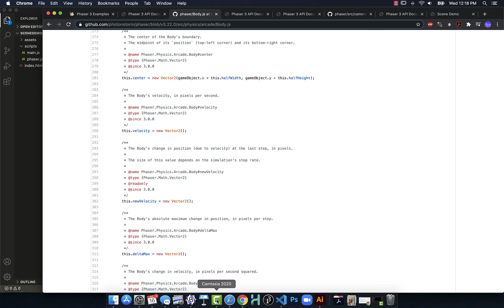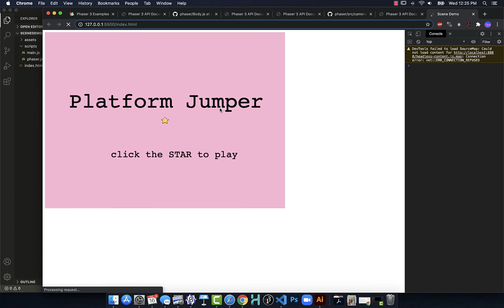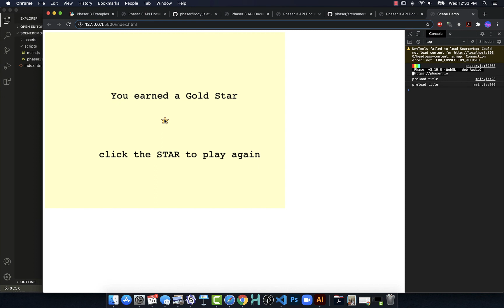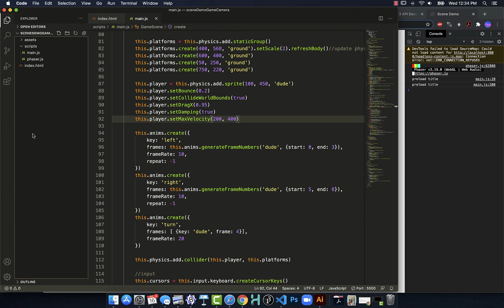JavaScript Phaser Improving Player Movement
Using the physics of the Phaser Game engine we improve the movement of the player in the simple platform game demo.